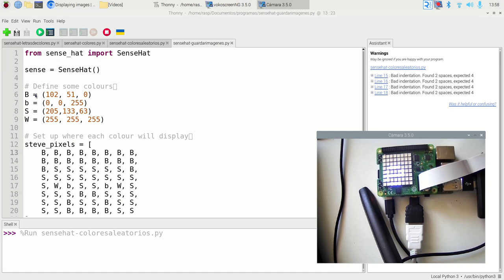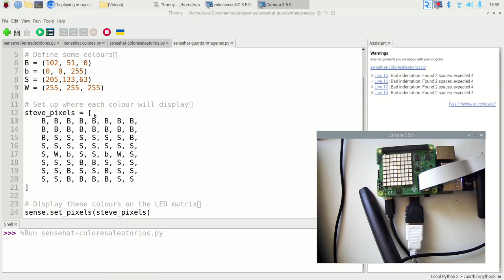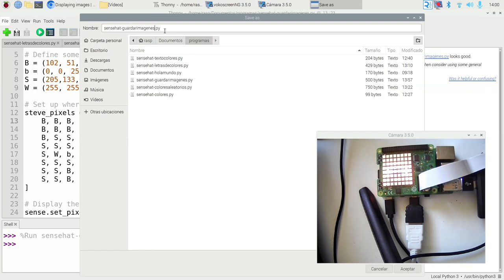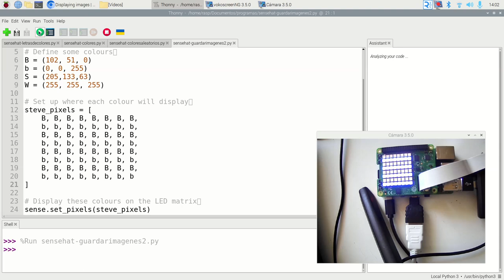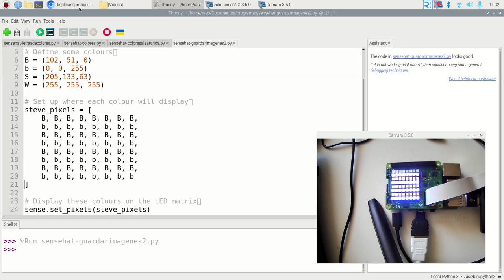SenseHat Dibujos set_pixels Python Raspberry Pi Fatimars Robótica IES Monterroso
from sense_hat import SenseHat

sense = SenseHat()

# Set up where each colour will display
steve_pixels = [
    B, B, B, B, B, B, B, B,

# Display these colours on the LED matrix
sense.set_pixels(steve_pixels)